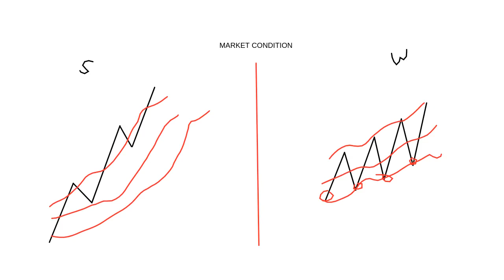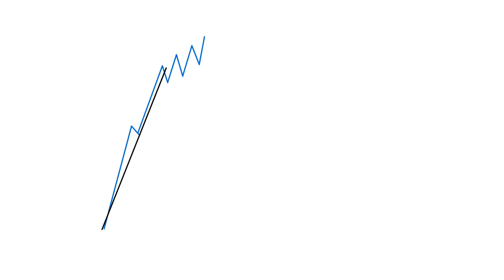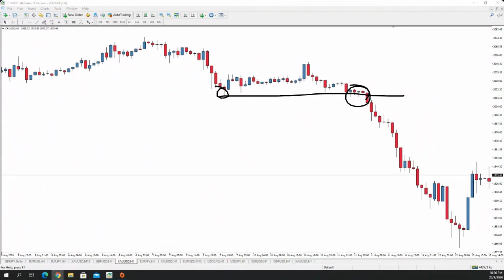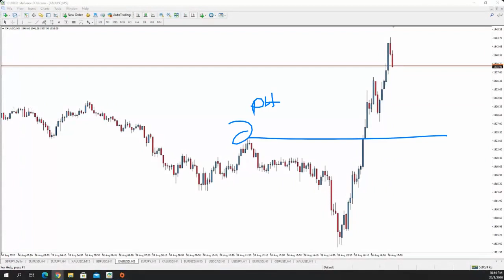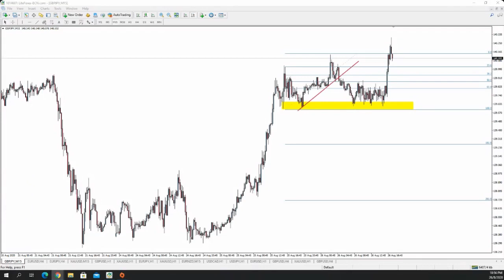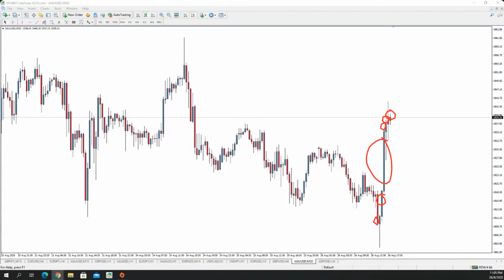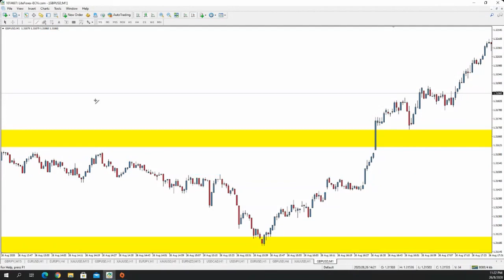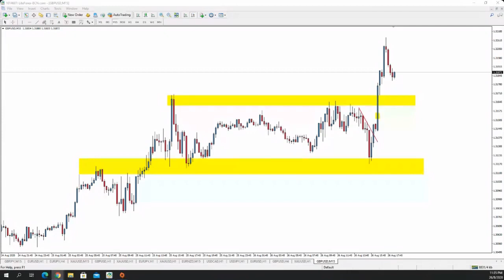WEBINAR PIPSHUB FX BASIC IS ADVANCE - FULL EXPLANATION OF TRADING (PART 1)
WEBINAR PIPSHUX FX BASIC IS ADVANCE - FULL EXPLANATION OF TRADING (PART 1)